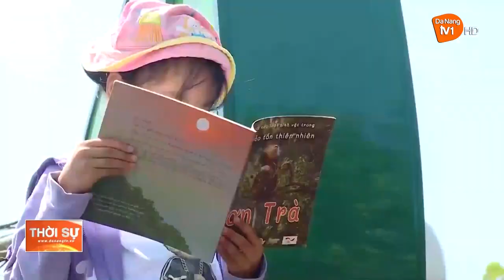KHÉP LẠI MÙA HÈ VUI TƯƠI, BỔ ÍCH